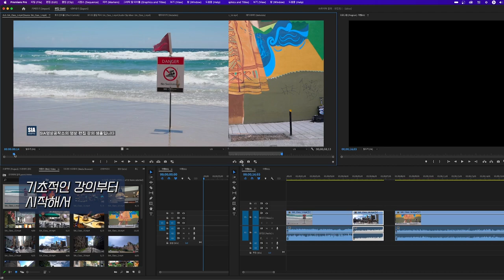[프리미어 프로 강의 시즌 4-00] 시작합니다!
웹CF, 기업홍보영상, 여행 콘텐츠 및 IT리뷰, 제품 영상, 라이브 촬영 강의 등 다양한 영상제작을 하고 있는 SIA영상공작소에서 그동안의 자료를 모아 어도비 프리미어 프로 강의 시즌 4를 시작합니다.

이번 시즌 4는 그동안 버전업 된 프리미어 프로를 기초부터 다시 짚어보고 활용 팁을 추가하며 영상 제작에 필요한 그 밖의 프로그램을 다루는 것까지 영역을 넓혀보려고 합니다. 또한 편집만이 아닌 촬영에 대한 이야기도 넣으려고 하니 알림 좋아요 구독 많은 관심 부탁 드립니다.

질문은 댓글로 주시면 방향성 등을 봐서 답변이나 진행되는 강의에 좀 더 디테일 하게 넣어보도록 하겠습니다.

더불어 기업 등 강의나 소상공인이나 개인을 위한 자체적인 맞춤 강의도 진행하고 있으니 문의 바랍니다.

카카오톡 채널 : 'SIA영상공작소' 검색
네이버 : 'SIA영상공작소' 검색 후 플레이스 클릭 후 문의

Font : 산돌폰트
효과 : FilmImpact